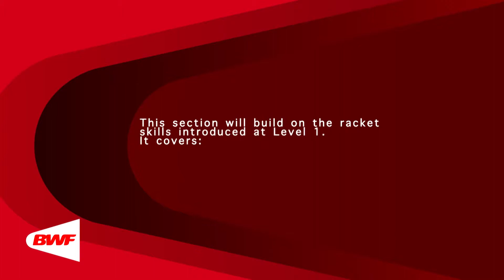CE2M5V1 Technical Hitting Skills Introduction